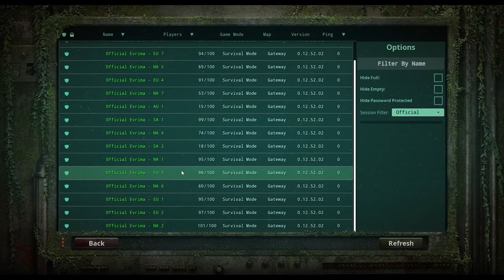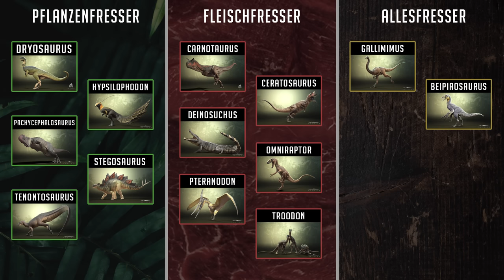Viele TÖDLICHE GEFAHREN lauern im neuen SUMPF auf Gateway 🌴☠️ - The Isle Evrima